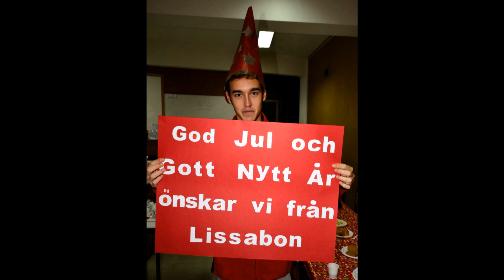Sankta Lucia på ILNOVA i Lissabon.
Sankta Lucia sången + bonus material inspelat Luciaveckan 2012 med elever från svensk utbildningen vid ILNOVA. Och alla eleverna vet nu vad FJÄT, STUVA, FÖRLÄT (i sammanhanget) betyder, inte så lätt eller hur?
Dessutom gick sången jättebra som ni kan höra.